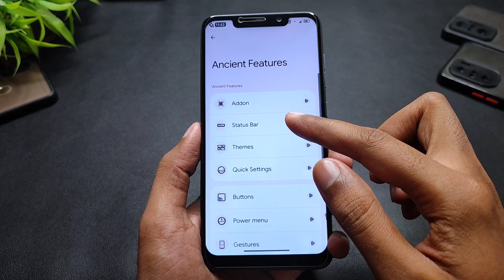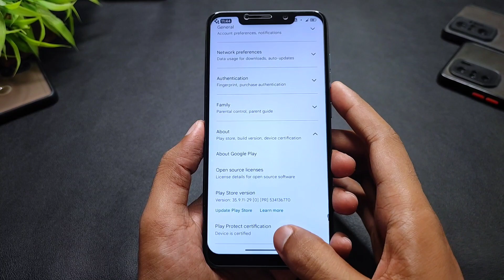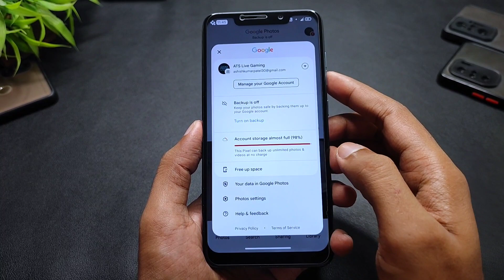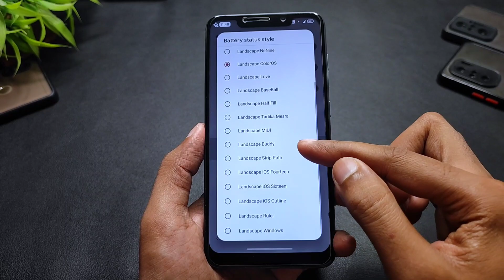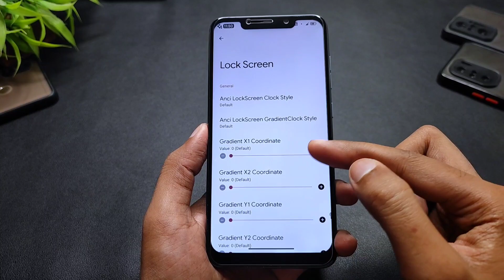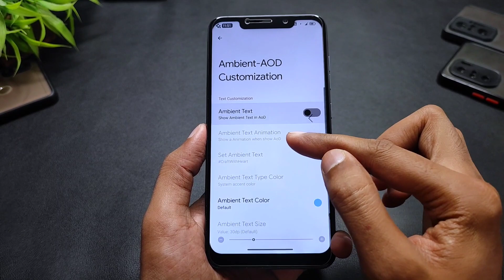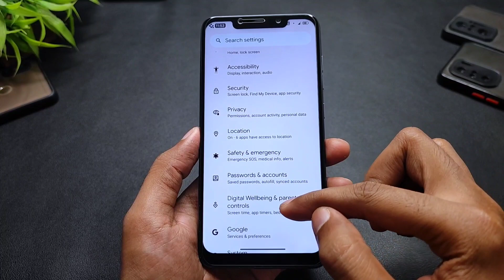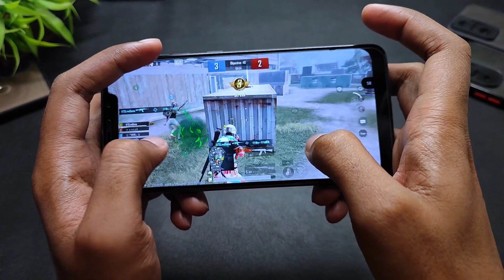POCO F1 - Ancient OS 7.1 Official - Android 13 - Best Customization - New Features